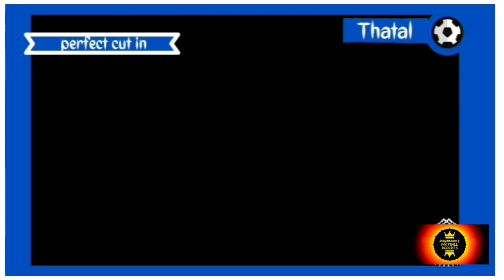Komal Thatal The future of Indian Football | Indian Neymar | Fallen Star